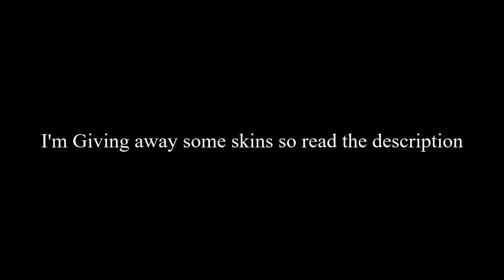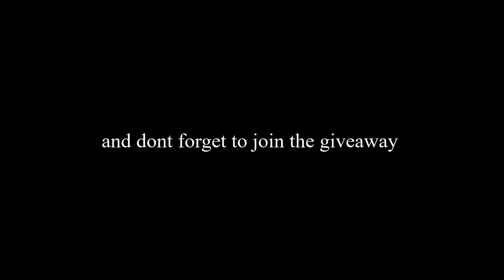50 subs special + Giveaway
I'm giving away many skins. The only thing you have to do is
-Leave a nice comment with trade URL in it
Good luck winner will be announced in the next video
and share the vid with your friends ;) would help me out allot